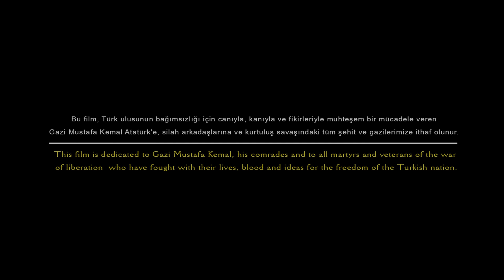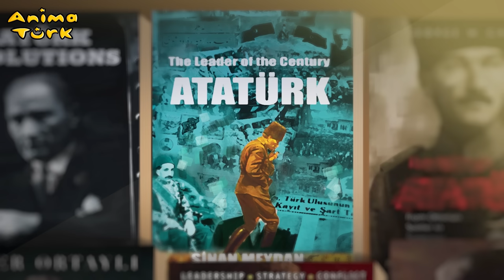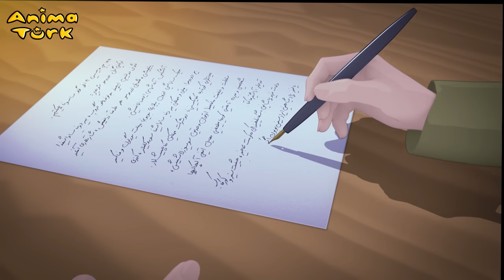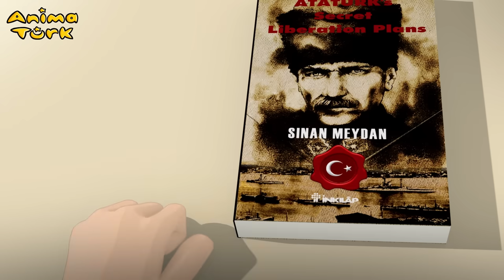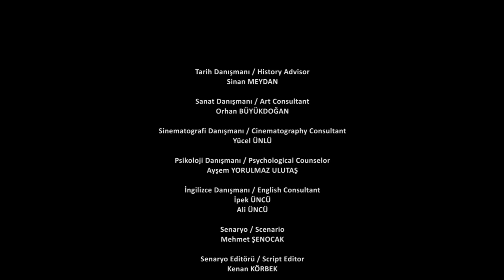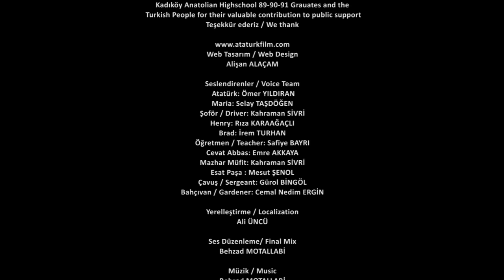ATATÜRK - Animasyon Çizgi film - Türkçe 20 DK Tam Versiyon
Türkiye'nin ve dünyanın ilk Atatürk animasyon çizgi filminin tamamı Türkçe dublaj olarak seslendirilmiş 20 dakikalık tam versiyonu.
Mustafa Kemal Atatürk'ün Milli mücadele ve bağımsızlık savaşını başlattığı 1919'un 100. yılında dünyanın ilk Atatürk çizgi animasyon filmini sunmaktan onur duyarız.

Tarih Danışmanı: Sinan Meydan
Sanat Danışmanı: Orhan Büyükdoğan
Sinematografi Danışmanı: Yücel Ünlü
Psikoloji Danışmanı: Ayşem Yorulmaz Ulutaş
Yönetmen: Mehmet Şenocak
Yapım: AnimaTürk Animasyon 2018